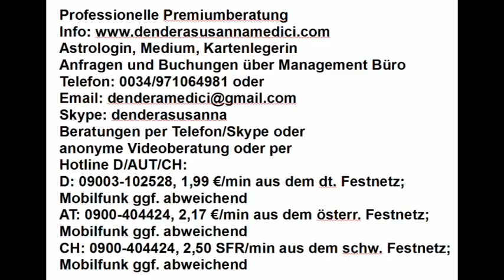Tageshoroskop & Mondmagie: 07.05.2018 "Gefahr"